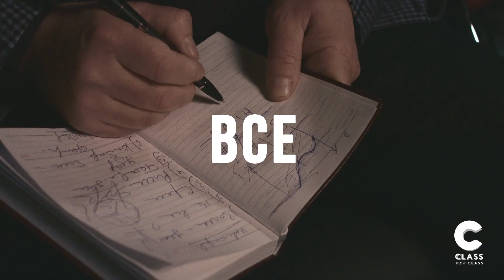"Есть те, с кем я встречаюсь в неурочное время!" Александр Васильев рассказал о своих поклонницах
Class – это образовательный проект, объединяющий Онлайн мастер-классы от лучших профессионалов своего дела.

«Жизнь, я лично, представляю лесенкой. На лестнице много ступеней. Всегда старайтесь идти на одну ступенечку вверх, а не вниз. Хотя вниз спускаться легче, а вверх подниматься, особенно в манере поведения, в этикете, гораздо сложнее», – Александр Васильев.

Этикет позволяет вам расти, возвышаться, быть принятым в обществе , которое даёт вам все связи и все возможности! Если вы хотите выйти на новый уровень общения, новый уровень жизни, на новый уровень вашего бизнеса , так как очень важно знать даже какой напиток или в каком костюме прийти на деловую встречу, мы рекомендуем данный курс к изучению!